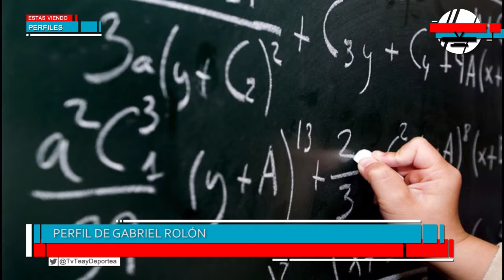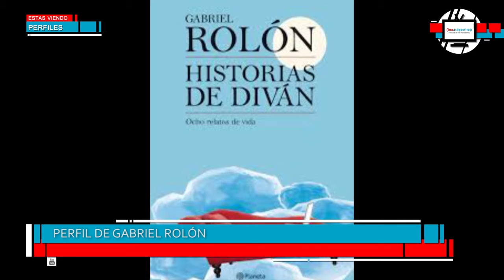2017 | Perfil de Gabriel Rolón